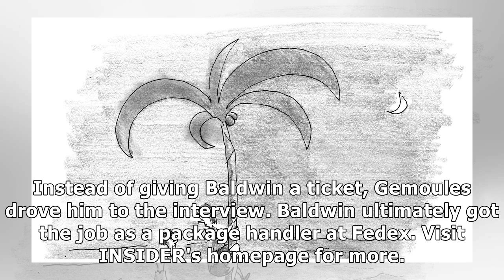This Illinois police officer stopped a man with expired plates. Instead of giving him a ticket, h...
This Illinois police officer stopped a man with expired plates. Instead of giving him a ticket, he drove him to his job interview.